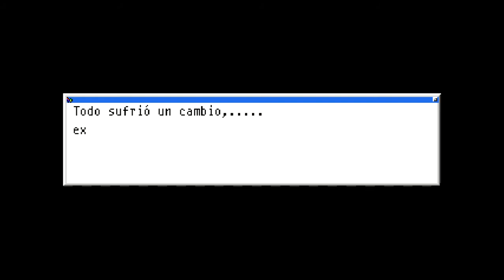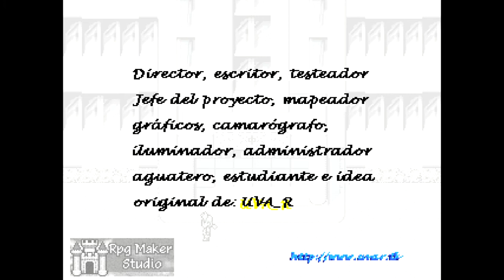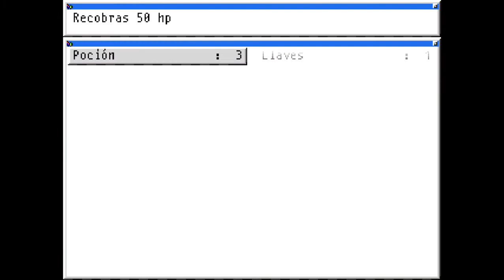The Heroe II (RPG Maker 2000)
Creado por Mr uva_r.